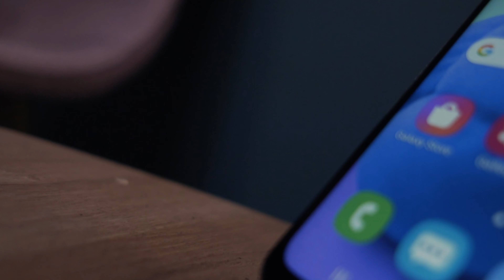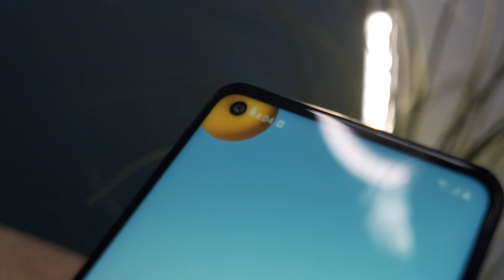A VINE DE LA AWESOME? A21s 2020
Hello, acum aproximativ o luna s-a lansat o noua gama A la Samsung (A de la awesome). Am ales cel mai ieftin smartphone, A21s, si hai sa vedem ce poate.

Mii de multumiri pentru ajutorul vostru!